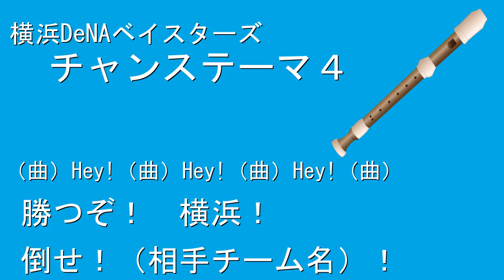リコーダーで応援歌（横浜DeNA チャンステーマ４）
各球団のチャンステーマのリコーダー演奏、第２弾！
横浜DeNAベイスターズのチャンステーマ４です。

試合の終盤によく演奏されますね！！
ハモリも合わせてお楽しみください(^^)

‹音階（たぶん）›
シ♭ﾌｧシ♭ドシ♭ドシ♭ドレ
シ♭ﾌｧシ♭ドシ♭レドシ♭

アルトリコーダー
ソプラニーノリコーダー

他にも動画をアップしているのでよかったら見て下さい。
リクエストも受け付けます。

‹６８（Ｃ１９）›